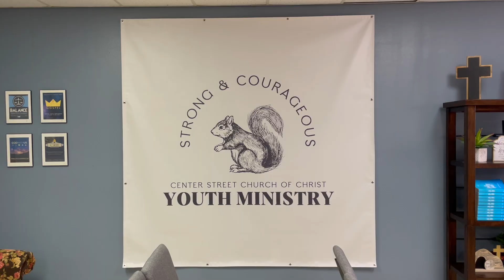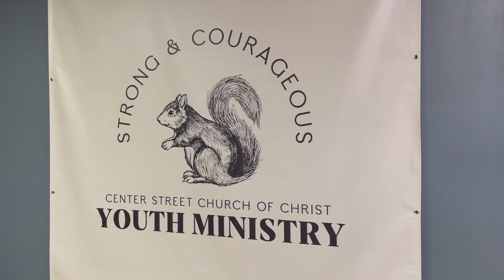Hey, what's up with the squirrel?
If you've seen the new CSYM logo, you might think, "Why did Beau pick a squirrel as our mascot?" This video explains it all!